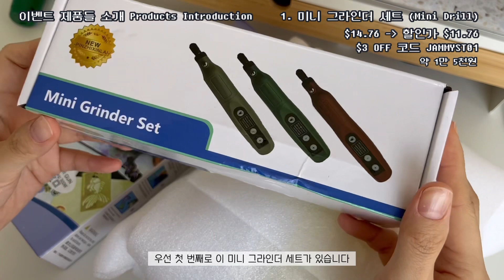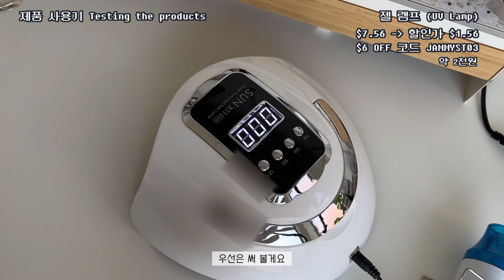2천원 UV램프...? 가성비 갑 강력 추천 미니 드릴! 알리 익스프레스 공예 장비 첫인상 리뷰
안녕하세요, 여러분! 스튜디오 재미의 재미입니다 :)

이번에 알리 익스프레스에서 광군제 이벤트를 크게 하는데 저도 작게나마 참여를 하게 되었어요!
레진 공예에 꼭 필요한 장비들 세 가지를 선택해 봤는데 영상을 보고 마음에 들었던 제품이 있으셨다면 알리 익스프레스에서 한 번 살펴보시는 것도 추천드립니다 :)

+제품 디테일 & 링크

*밑에 기재된 링크로 구매하시면 스튜디오 재미가 판매 수수료를 제공받습니다.

이벤트 기간은 11월 11일 오후 9시 부터 18일 4시 59분까지(한국 시간) 입니다.

=할인가: $11.76

레진 뿐만 아니라 공예를 하시는 모든 분들께 강력 추천드리고 싶은 제품입니다! 기존 사용하던 것도 정말 잘 쓰고 있었는데 구성품이며 기능까지 업그레이드 된 버전을 찾았어요. 그런데 가격은 약 1/4 가격이라는 거...! 기존 제품을 대체할 정도로 정말 마음에 드는 제품이라 혹시라도 미니 드릴이 필요하셨던 분들 모든 분들께 자신있게 추천드립니다.

2)DIY heat gun (white) (선착순: 총 50대 - 7일 무료배송)
=할인가: $0.55

담당자님께 되물어봤던 그 가격... 800원! 힛툴이라는 제품 자체가 궁금하셨던 분이 한번 체험용으로 써보시면 좋을듯한 제품입니다. 따듯한 바람 잘 나오고 파워도 정말 셌어요! 단계가 1개 뿐이라 작업시 요령이 좀 필요하지만 UV레진 퍼트리기, 파도 표현, 레진 온도 높이기 등등 모두 가능한 제품이었습니다. 엄청 좋진 않지만 또 엄청 나쁘진 않은, 딱 무난한 제품이라고 봐주시면 될 거 같아요. 무엇보다도 800원이란 가격에 제 기능을 모두 한다는 점 자체가 가장 이 제품의 가장 큰 장점일 것 같습니다.

=할인가: $1.56

약간 파손이 되어 와 속상하지만 배송에 더욱 더 신경을 써주신다는 답변을 받았습니다! 혹시라도 파손이 되어 도착한다면 판매자에게 연락하여 조치가 가능하다고 하니 여러분들은 꼭 연락하여 도움을 받으시길 바랍니다. 이 제품은 레진 입문자분들께 특히 추천하는 제품입니다. 레진을 하면 UV램프는 꼭 필요한데 키트에 자주 포함되는 작은 접이형 램프보다 성능이 더 뛰어나고 기능도 많은 제품이라 초보자분들께서 가격부담 없이 편하게 사용하실 수 있는 제품일 것 같아요. 물론 사용하는 UV레진과 사용 방법에 따라 결과가 다를 수 있지만 제가 마니랜드 레진으로 테스트 해봤을 때 미경화 없이 경화가 잘 되었습니다. 2천원 대의 제품이 이 정도의 성능이라면 추천할만 합니다!

+이벤트 관련 주의사항
1) 이벤트 코드 오픈 시부터 한정 물량 완판 시 이벤트 조기 종료
     ㄴ *단, 파격가 이벤트 시작 후 일부 주문 취소와 미결제의 경우 쿠폰이 다시 풀리니 선착순 구매를 못하신 분들은 일정 시간 후 혹은 다음날에 코드를 다시 시도해 보시면 코드 사용량에 따라 구매 가능합니다.
2) 구매&세이브 자동 할인의 경우 Safari 혹은 모바일 사이트에서 구매 시 적용이 불안정한 이슈가 있을 수 있으니 미리 앱을 설치하시거나 PC를 통해 주문하시는 걸 추천드립니다.)
3) 배송 시간 관련하여 옵션을 선택하고 나면 배송 시간이 표기되며, 정상적으로 배송이 시작됩니다.
     ㄴ *공동구매 상품 재고가 소진되면 자동적으로 일반 배송 (셀러측 창고로부터 직접 출고)으로 바뀌오니 이 점 참고 부탁드립니다.
     ㄴ *광군제 기간 판매량이 급증하여 배송이 조금 지연 될수도 있습니다.
4) 상품 옵션이 정해져 있어 해당 옵션을 구매해야 최저 가격으로 구매 가능합니다.
5) 제품 초기 불량이나, 셀러와의 원활한 소통이 되지 않는 경우 아래 알리익스프레스 코리아 공식 인스타그램으로 문의주시면 CS 도와드리겠습니다.)

럭키박스 구매 링크

오늘 영상도 봐주셔서 정말 감사합니다 :) 재미있는 하루 보내세요! 그럼 빠잇!

00:00 인트로
01:05 이벤트 제품들 소개
02:15 UV램프 UV레진 접착 테스트
04:10 힛툴
05:45 UV램프 마니랜드&유의미한 UV레진 도밍 테스트
07:34 미니 드릴 (추천!)
11:17 제품 장, 단점 정리 + 이런 분들께 추천드립니다
15:00 할인 코드 등 이벤트 디테일 소개
17:40 아웃트로